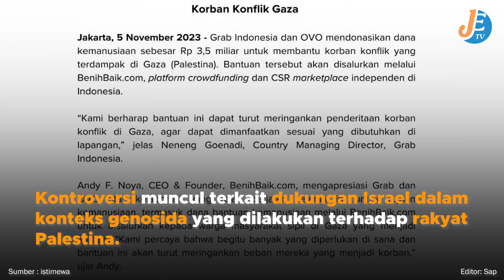Klarifikasi Grab Terkait Dugaan Dukungan Terhadap Israel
Editor : Sap

Jakarta, 5 November 2023 – Grab Indonesia dan OVO mendonasikan dana kemanusiaan sebesar Rp 3,5 miliar untuk membantu korban konflik yang terdampak di Gaza (Palestina). Bantuan tersebut akan disalurkan melalui BenihBaik.com, platform crowdfunding dan CSR marketplace independen di Indonesia.

“Kami berharap bantuan ini dapat turut meringankan penderitaan korban konflik di Gaza, agar dapat dimanfaatkan sesuai yang dibutuhkan di lapangan,” jelas Neneng Goenadi, Country Managing Director, Grab Indonesia.
Andy F. Noya, CEO & Founder, Benih Baik.com, mengapresiasi Grab dan OVO atas kolaborasi yang telah berjalan selama ini untuk tujuan kemanusiaan, termasuk dana bantuan kemanusiaan melalui BenihBaik.com untuk disalurkan kepada warga masyarakat sipil di Gaza yang menjadi korban.